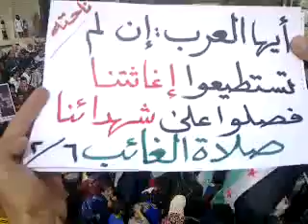6 2 Nahtta Daraa أوغاريت ناحتة حوران , مظاهرة اثنين ثورتنا منتصرة